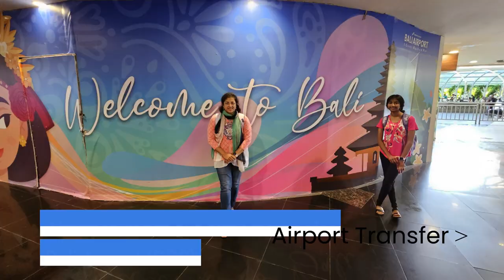✈️ Bali Airport (DPS) Arrival Guide: Visa on Arrival, Cost, Customs and Airport Transfer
🛬 Ngurah Rai International Airport, also known as Denpasar International Airport or Bali Airport (IATA code: DPS).
🛂 Discover Bali Airport Arrival, Visa on Arrival Cost, and Airport Transfer Guide.

🕰️ TIMESTAMPS: 🕒

00:00 - Introduction to Entry Process
01:18 - Navigating Customs Area
02:10 - Airport Transfer Procedure

🛂 Tourist Visit Visa (Visa on Arrival / VoA & eVoA):
Good news! If you're from one of the 90+ eligible nationalities and staying less than 30 days, you can easily obtain a "Visit Visa" online for around $39, valid for 30 days. Extendable once for a total of 60 days at an additional cost.

For us, as American citizens coming from the United States, no prior visa is needed, but we did need to purchase an on-arrival visa at the airport, which cost $136 for our group of 4.

As for the visa requirements for Indian citizens, they can enter Indonesia/Bali with an Indian Passport and obtain a Visa on Arrival. Additionally, Indians now have the option to travel to Indonesia and purchase a Visa on Arrival online.

🌏 In summary, US citizens, along with Indian citizens, Australians, and other eligible nationalities, can choose between obtaining a Visa on Arrival or purchasing one online when entering Indonesia/Bali.

🛂 Immigration Process:
Once we had our visas, we joined the immigration line. It took about an hour due to the influx of travelers from multiple planes. Remember, even if you're a group, each person, including kids, goes to the immigration officer individually for a quick photo and document check.

🛄 Luggage Pick-Up:
After immigration, we headed to the luggage claim area. Two of our bags were already waiting for us, while the other two circled on the conveyor belt. Since it took some time, some bags had already been taken off the belt.

🛃 Customs:
Before leaving the airport, you must complete an Electronic Customs Declaration (E-CD) Form. Look for signs and scan the QR code to fill it out. We recommend doing this before you land in Bali to make your airport experience smoother.

✅ Complete it before arriving in Bali.
✅ Can be filled out up to 3 days before arrival.
✅ Save the QR code on your phone or print it.
✅ One form per family.

🚗 Ground Transport:
Once through customs, you can easily find your airport transfer. We highly recommend arranging your transport in advance. If your hotel offers this service, it's the easiest and safest way to go.

🌟 DPS Airport Experience:
Overall, we found Ngurah Rai International Airport to be clean, safe, and the staff incredibly friendly. Yes, the process can be time-consuming due to the crowd, but patience is key, and things do move efficiently.

Enjoy your Bali adventure! 🏝️😊